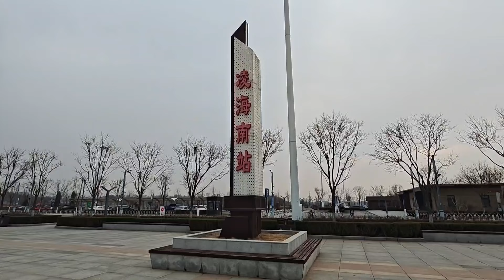骑行返乡最后一天，骑行结束后拍什么类型视频！【王同学流浪记】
🌺自己制作的自行车拖挂房车！
🌾从辽宁省鞍山市台安县出发 🎋由于骑行经验不足，《第一季》骑行目的地暂时不确定……